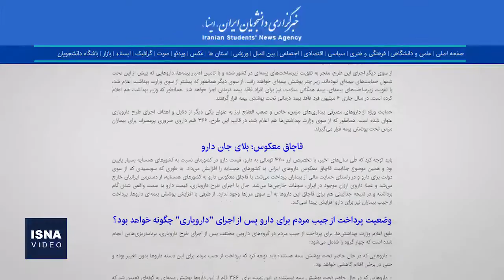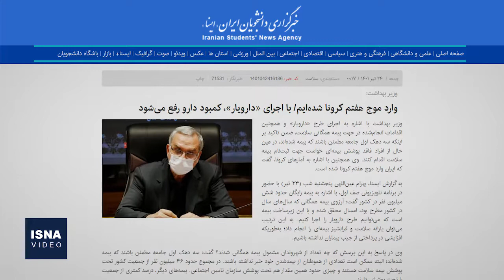وعده‌های دولت در طرح «دارویار»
وزارت بهداشت از آغاز طرح «دارویار» خبر داده که طی آن، یارانه دارو به انتهای زنجیره یعنی از طریق بیمه‌ها به مصرف‌کننده نهایی اختصاص پیدا می‌کند. توزیع یارانه دارو متناسب با نیاز بیمار، ثابت ماندن هزینه دارو برای بیماران، بیمه همگانی، پوشش بیمه‌ای برای داروهایی که پیش از این مشمول بیمه نبودند، اصلاح الگوی مصرف دارو، کنترل قاچاق، رشد صادرات دارو و حمایت از بیماران خاص و صعب‌العلاج، از اهداف اجرای طرح عنوان شده است.